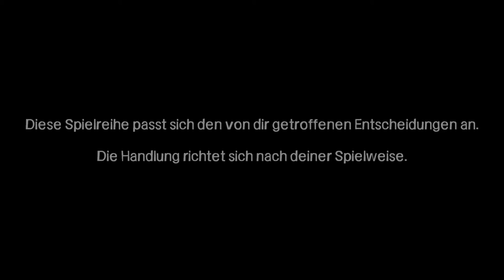Let's Play The Walking Dead ☣ Season 1/EP 2 ☣ Hunger und Hilfe #01 [HD][Deutsch]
Spiel: The Walking Dead: Season 1
Genre: Horror Adventure

The Walking Dead (auch bekannt als The Walking Dead: The Game) ist ein Point-and-Click-Adventure im Episodenformat. Es basiert auf dem gleichnamigen Comic von Robert Kirkman und ist für Android, iOS, Mac OS X, Microsoft Windows, PlayStation 3, PlayStation 4, Xbox 360 und Xbox One erschienen. Das Spiel wurde von Telltale Games entwickelt. The Walking Dead sollte Ende 2011 veröffentlicht werden, wurde aber aufgrund von Produktions- und Entwicklungsverzögerungen auf Anfang 2012 verschoben. Die erste Staffel des Spiels besteht aus fünf Episoden, die zwischen April und November 2012 veröffentlicht wurden. Die iOS-Versionen der Episoden erschienen kurz darauf. Es wurden außerdem Retail-Versionen der kompletten Serie veröffentlicht. Die deutsche Retail-Version beinhaltet deutsche Untertitel für das Spiel. Ein Update soll später deutsche Untertitel für bereits gekaufte Spiele einfügen. Die zweite Staffel des Spiels namens "The Walking Dead - Season Two" besteht ebenfalls aus fünf Episoden, die erste wurde am 17. Dezember 2013 und die letzte Episode am 16. August 2014 veröffentlicht.

The Walking Dead ist ein Point-and-Click-Adventure, das den Fokus nicht auf das Rätsellösen, sondern auf die Geschichte und Charaktere legt. Die Geschichte wird von Entscheidungen und Handlungen des Spielers beeinflusst. Im Laufe der Handlung sterben bestimmte Charaktere oder nehmen eine entsprechende Haltung gegenüber dem Protagonisten ein, je nachdem, welche Entscheidungen getroffen wurden. Diese Entscheidungen werden mit in die nächsten Episoden übernommen.